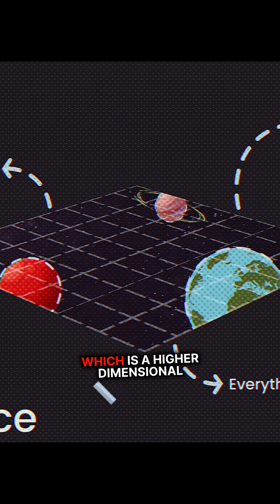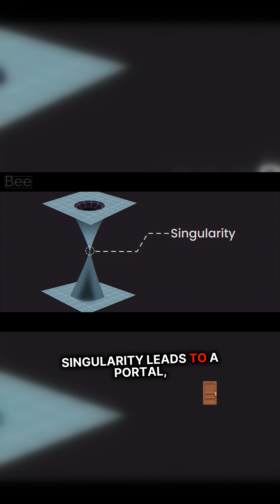Time Travel Meets Black Holes: Unraveling the Mysteries of the Universe!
Embark on a mind-bending journey through the fabric of space and time as insights from legendary physicists illuminate the fascinating concepts of time dilation and higher dimensions. Discover how time behaves differently near a black hole, and what it means for our understanding of reality. This video dives into the scientific principles behind the iconic film Interstellar, revealing the complexities of black holes and the speculative ideas surrounding hyperspace. Perfect for science enthusiasts and movie fans alike, prepare to challenge your perception of reality and explore the universe's secrets!